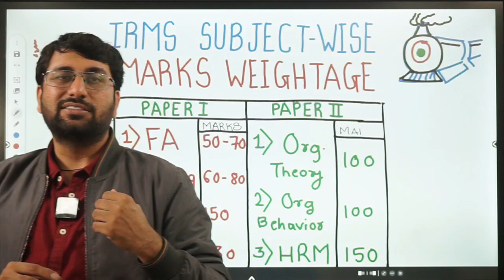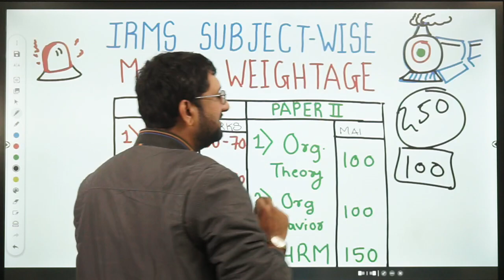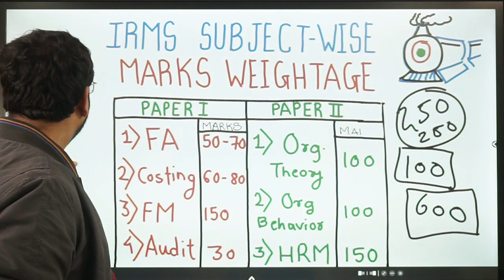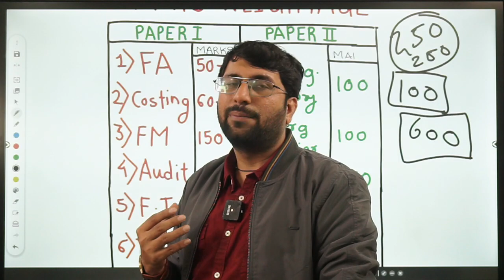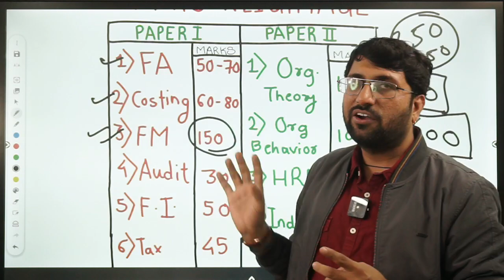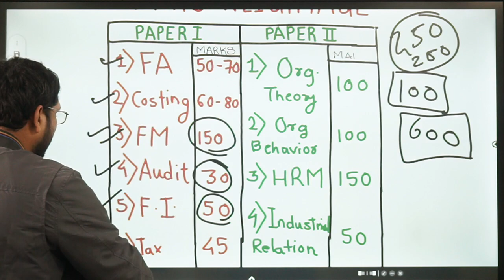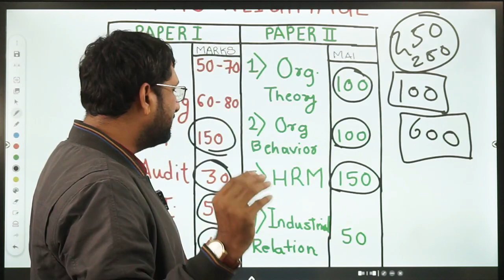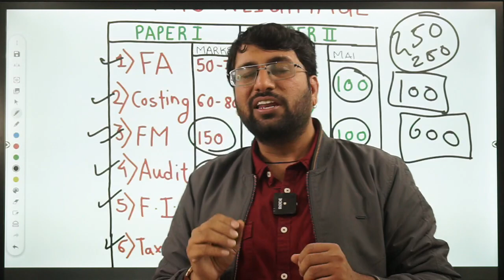Marks Weightage UPSC IRMS Commerce Optional | past year upsc commerce optional analysis | IRMS 2023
Hello Students,

In this video, we are going to discuss the marks-wise weightage of the various subjects of  IRMS Commerce and Accountancy Optional. We have analyzed the past 5 years of the UPSC CSE examination and we believe that since the IRMS Exam is held for the very first time we can expect the pattern to remain the same. Do check out the entire video this shall help you analyze the weightage and prepare accordingly for the upcoming IRMS examination.